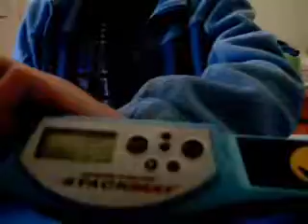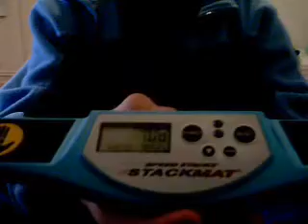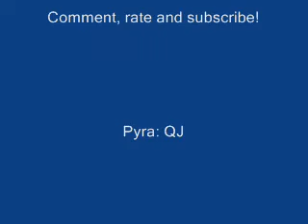Pyraminx: 7.94 average of 5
9.40, 8.41, 8.34, 6.71, 7.08  = 7.94

Mm, ok.